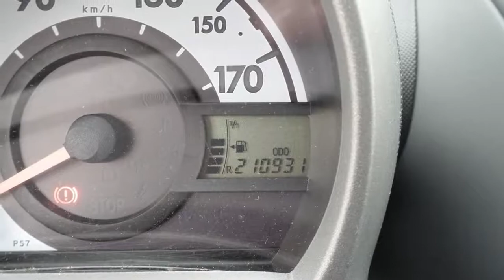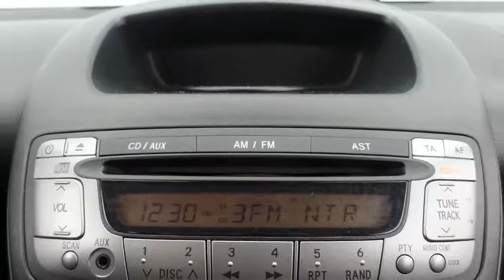Toyota Aygo 1.0 3drs Base | LMV | iPod